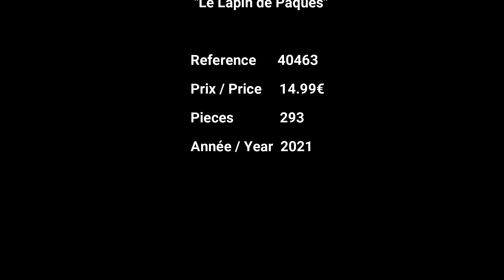Speed Build Lego Le Lapin de Pâques - 40463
Cette vidéo est réalisée dans le but d'informer sur le contenu du set monté.

Nom du set / Set Name : Le Lapin de Pâques
Reference : 40463
Pieces : 293
Prix : 14.99€
Année / Year : 2021